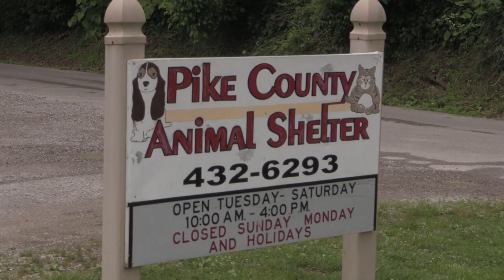Pike County Animal Shelter at capacity for cats.